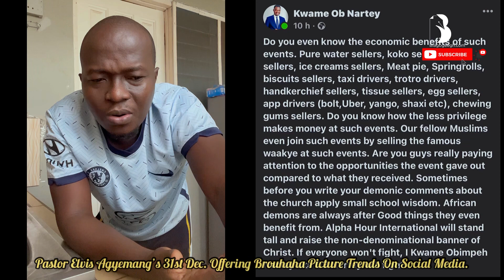Pastor Elvis Agyemang’s 31st All-Night Offering Brouhaha Trends On Social Media.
Social media keeps buzzing with a trending picture of affable Ghanaian Pastor Elvis Agyemang during his 31st watch night offering trends on social media.